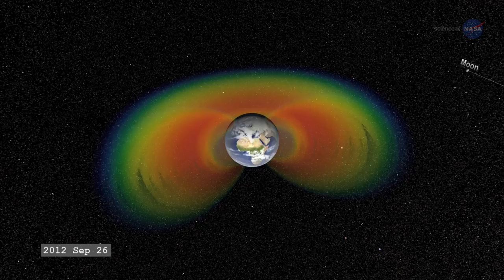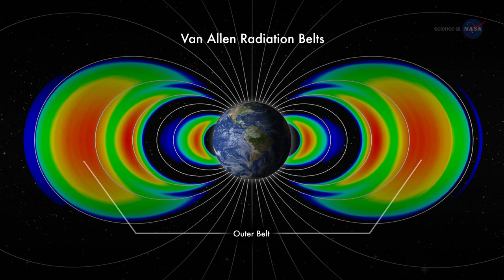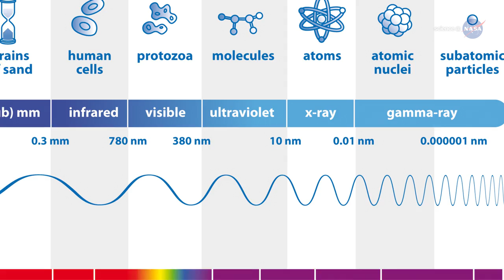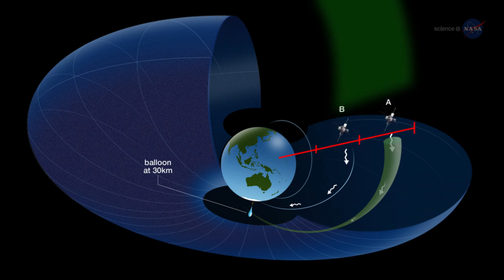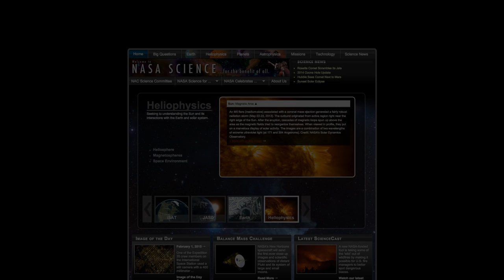ScienceCasts: Escape of the Destructive Electrons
Earth is surrounded by electrons that can be disruptive to our technology. NASA is using high-altitude balloons and spacecraft to monitor and understand these particles in the radiation belts surrounding our planet.